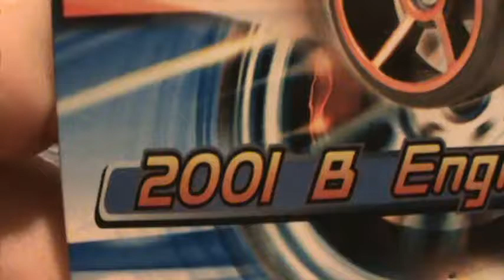2001 B Engineering Edonis